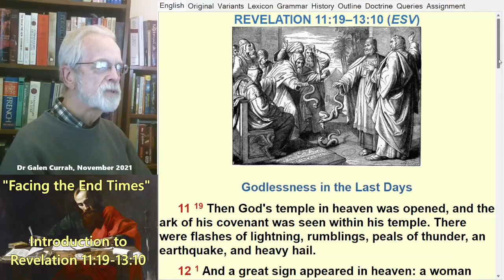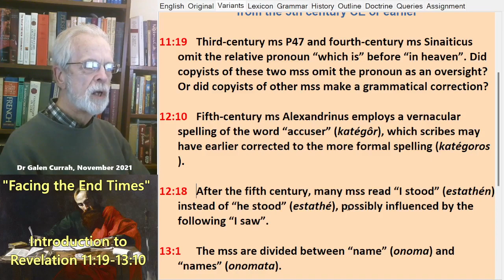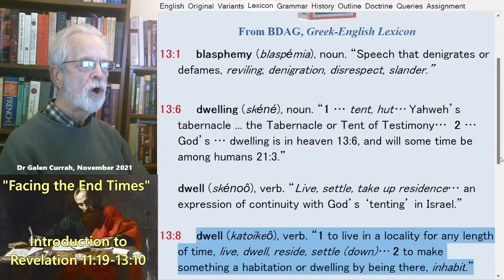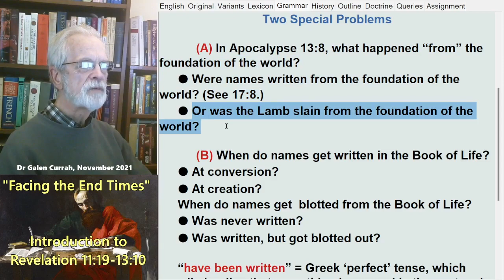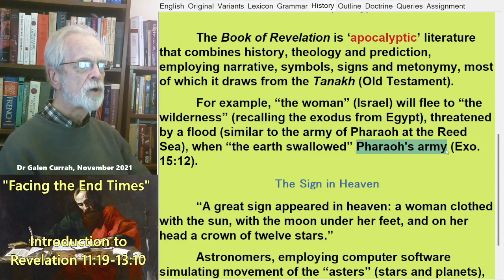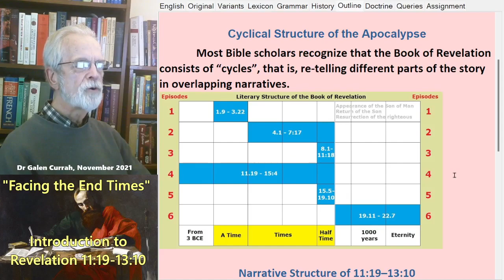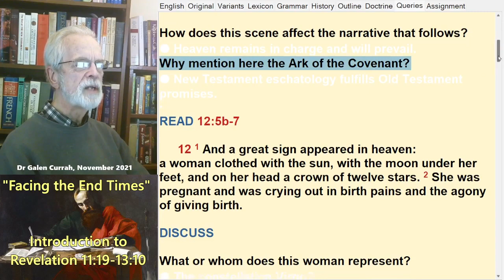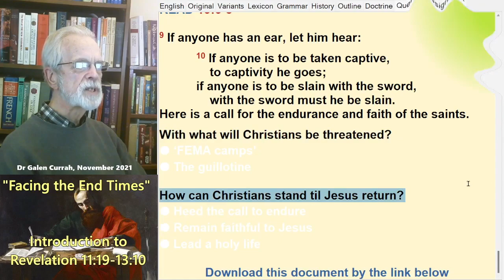Brief Introduction to Revelation 11:19–13:10